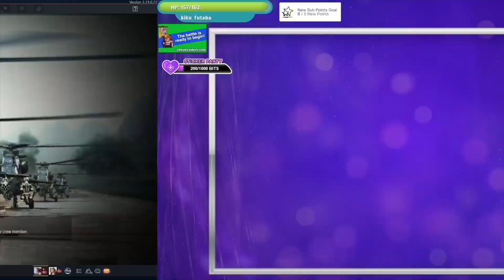10/10/2022 Part 1 War Thunder Charede's Twitch Stream | Charede On Twitch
Part 1 of Charede's Twitch stream for the 10th October 2022.

Credits:
For specific songs and artists as the video plays please see chat on screen at the bottom right during the video for track and artist name as well as a link to the track on Pretzel